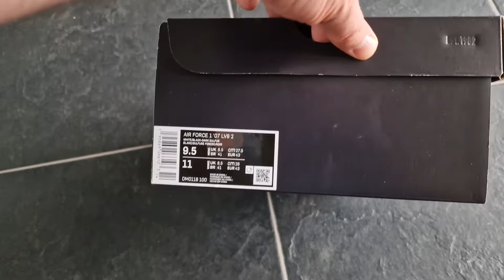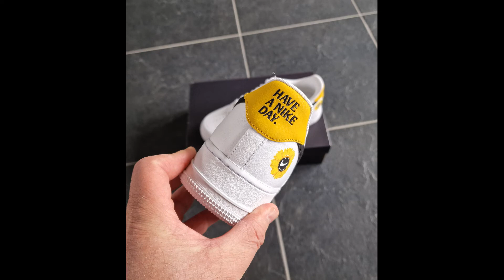Nike Air Force I low Have A Nike Day